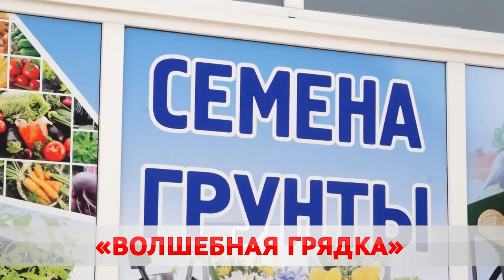ЗА ПОКУПКАМИ − В «ВОЛШЕБНУЮ ГРЯДКУ»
Где купить семена, удобрения, средства для защиты, инструменты и другие сопутствующие товары?